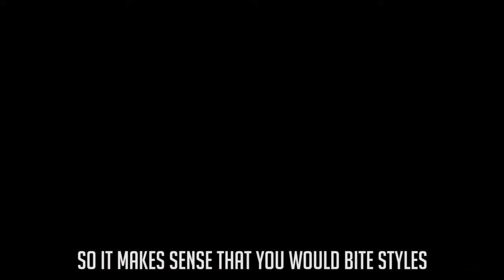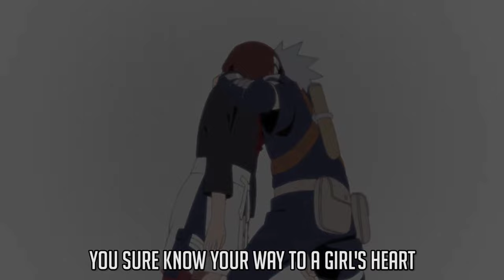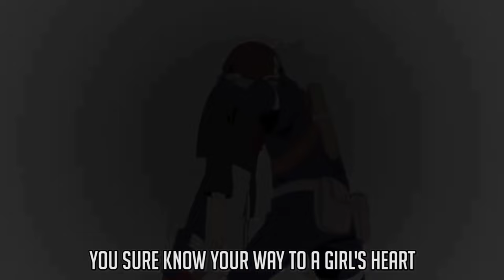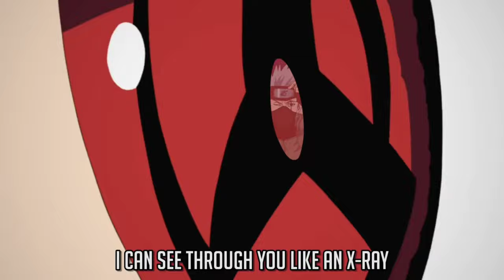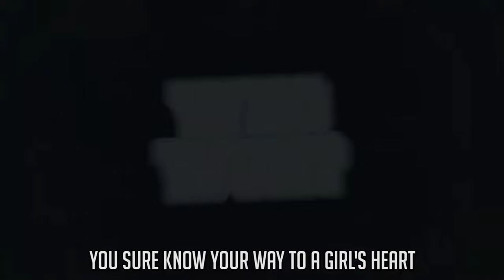[1 Hour] KAKASHI VS AIZAWA RAP BATTLE | RUSTAGE ft Connor Quest!